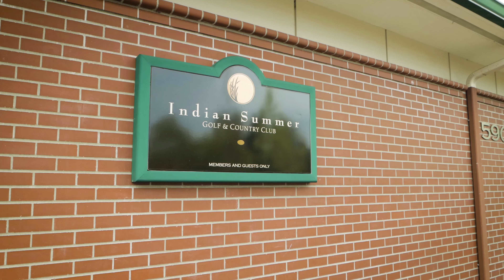April TYP Monthly Networking Event at Indian Summer Golf & Country Club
Please join our host, Indian Summer Golf & Country Club on Thursday, April 7, at 5:30 p.m. for the Thurston Young Professionals Monthly Networking Event. Enjoy bites and beverages as you expand your network!

All are welcome – make sure you invite other 20 - 30 year olds so they can expand their networks and get to know all the fantastic Young Professionals in our community.

WHO: Thurston County Chamber & Thurston Young Professionals
WHAT: TYP Monthly Networking Event
WHEN: Thursday, April 7, at 5:30 p.m.
WHERE: Indian Summer Golf & Country Club, 5900 Troon Ln SE, Olympia, WA 98501